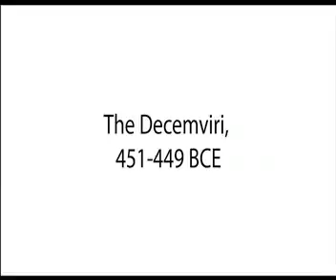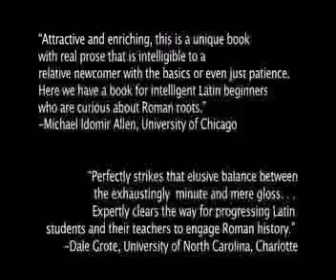Intermediate Latin: Text & Audio: Eutropius Book 1.18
Latin text and audio for Legends of Early Rome (Yale University Press, 2015). The print edition (which includes bottom-of-the-page glosses, a running commentary on grammar and syntax, historical notes, and compiled vocabulary), may be purchased from Amazon:

These videos were created by Tricia Meola.